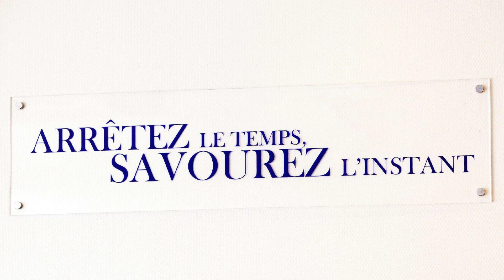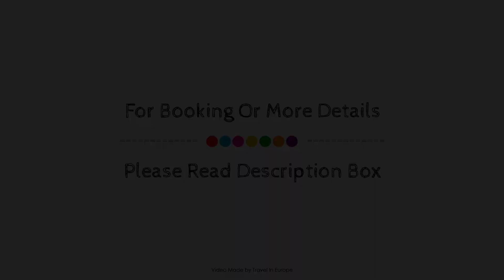Kyriad Montargis - Amily, Amilly, France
About Property:
Set in a prime location of Amilly, Kyriad Montargis - Amily puts everything the city has to offer just outside your doorstep. The hotel offers a wide range of amenities and perks to ensure you have a great time. To be found at the hotel are free Wi-Fi in all rooms, facilities for disabled guests, Wi-Fi in public areas, car park, restaurant. Some of the well-appointed guestrooms feature television LCD/plasma screen, internet access – wireless (complimentary), air conditioning, heating, wake-up service. The hotel offers various recreational opportunities. Kyriad Montargis - Amily combines warm hospitality with a lovely ambiance to make your stay in Amilly unforgettable.
Searching For
1. Kyriad Montargis - Amily - Amilly
2. Kyriad Montargis - Amily - Amilly Virtual Tour
3. Kyriad Montargis - Amily - Amilly Rooms
4. Kyriad Montargis - Amily - Amilly Amenities
5. Kyriad Montargis - Amily - Amilly Videos
6. Kyriad Montargis - Amily - Amilly Offers
7. Kyriad Montargis - Amily - Amilly Deals
Audio Credit:
Track Title: Blank Slate
Artist: VYEN